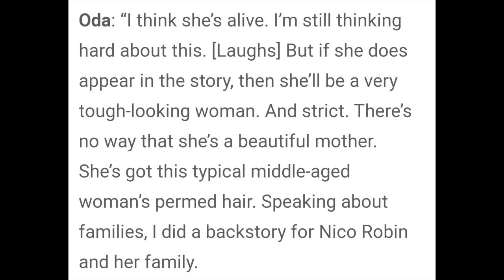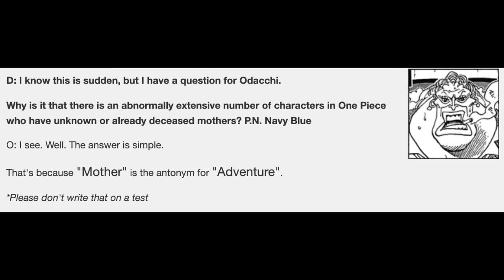A SHARED PAST?! || One Piece Theories & Discussion - Predicting Monkey D. Dragon Part Two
Hey YouTube,

Delving further into the enigma of Monkey D. Dragon, and his possible shared history with Fleet Admiral Sakazuki!

One Piece
Akainu
Sakazuki
Luffy's Mother
Celestial Dragon
Tenryubito
One Piece
One Piece Strawhats
O-Tama
Tama Killing Kaido
Tama
Momonosuke
Yamato
One Piece 998
Chapter 998
998 Chapter Review